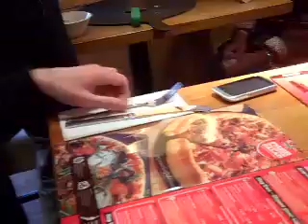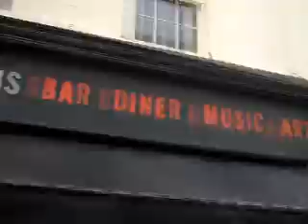Bristol You Tube Gathering 2013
My traditional long form You Tube gathering video from the Bristol gathering. Thanks very much to Helen for organizing.

Me and My internet things.